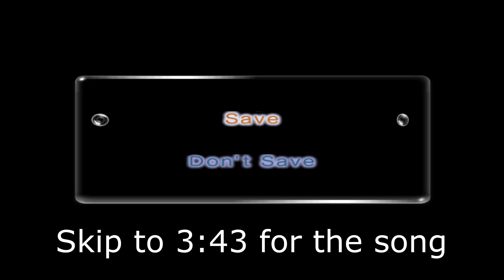Pikmin 2: Totaka's Song Easter Egg when entering a cave/sublevel without a memory card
If you wait 3 minutes during this screen, you will hear Totaka's song playing. I don't know if anyone else found this prefer and saw no videos about it so I decide to record it.

Skip to 3:43 for the Easter Egg

Also sorry for the lack of videos lately! Will try to upload more soon as possible!